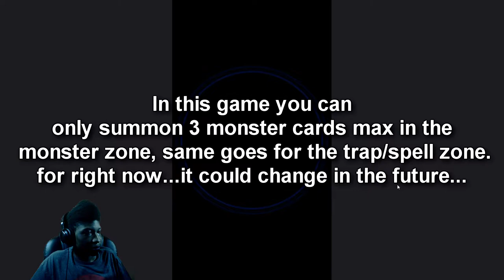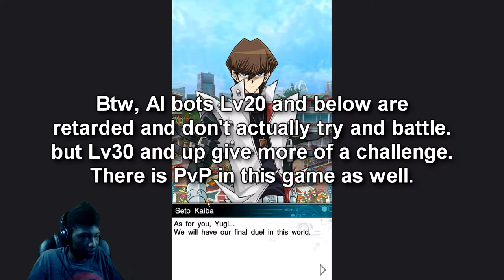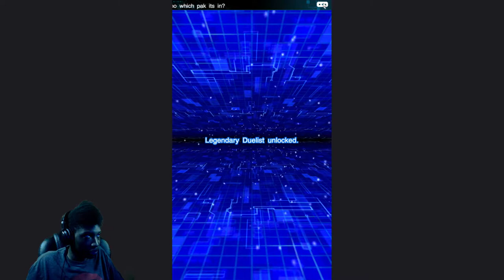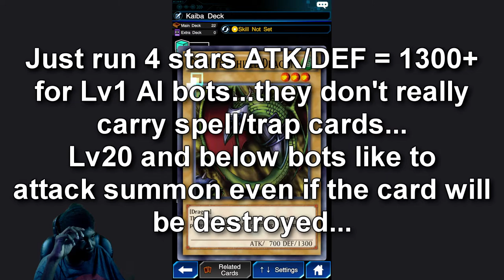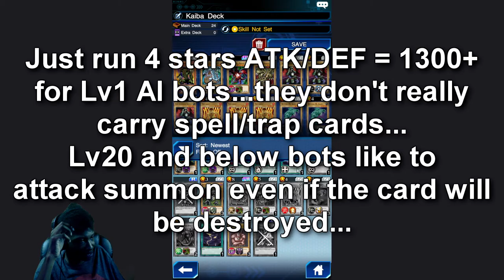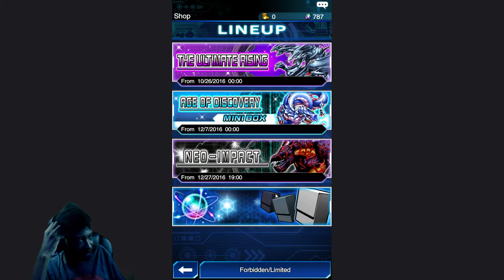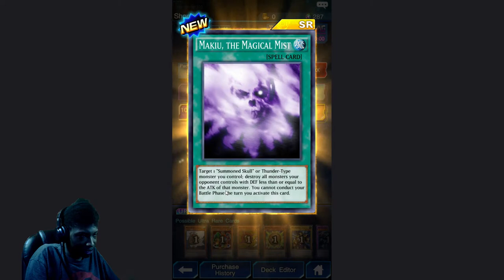Yu-Gi-Oh: Duel Links | Mobile | So Many Old Cards O.O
It's time to DD-DDDDuel!